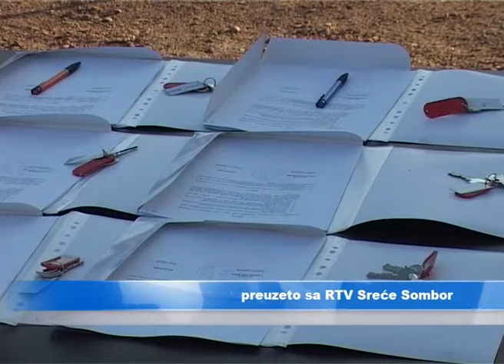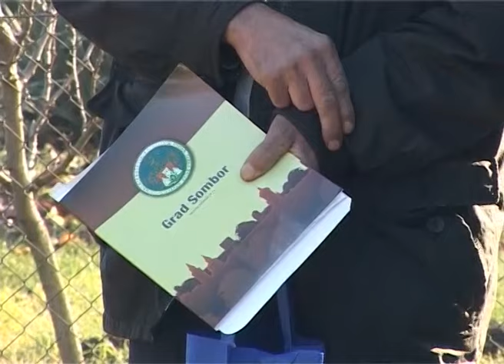Sombor – 6 montažnih kuća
U okviru projekta „Podrška poboljšanju uslova života migranata i zatvaranju kolektivnih centara“ u Somboru je dodeljeno 6 montažnih kuća za porodice smeštene u neformalnom kolektivnom centru.